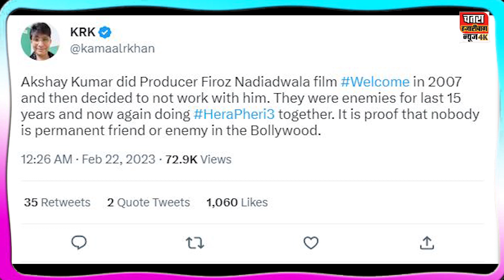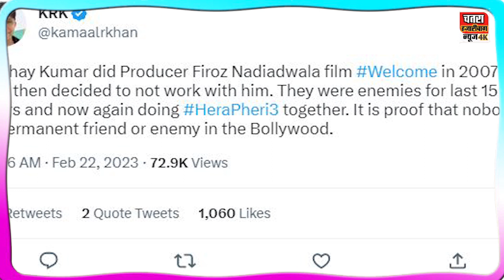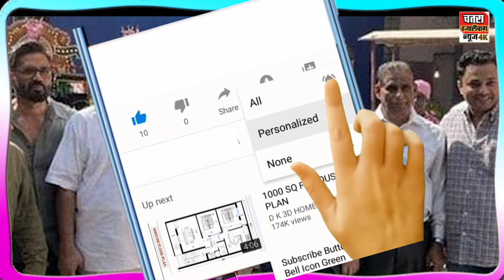Hera Pheri 3 Movie Announcement | Hera Pheri 3 Promo | Hera Pheri 3 Release